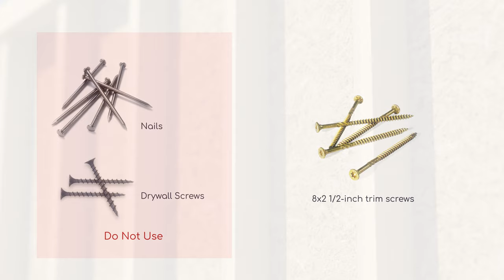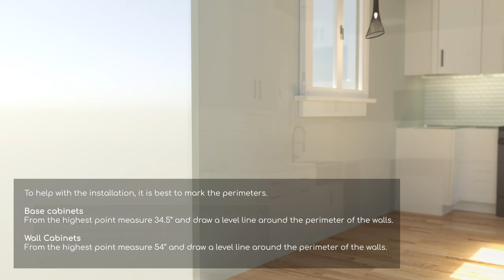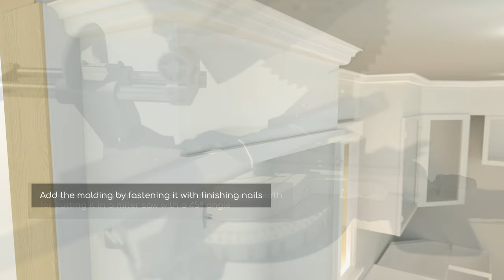Nelson Cabinetry: Simple Kitchen Installation Guide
This step-by-step video tutorial serves as a simple overview for installing kitchen cabinets. You can see what the steps are from start to finish, with our video guide covering everything from preparing your kitchen to the tools required to the completed the installation. This guide takes all the guesswork out of installation, since it provides you with a computer simulation of the process and helpful, detailed pointers featured in text that accompanies the graphics. to find out more about our range of Shaker cabinets and accessories or give us a call at !